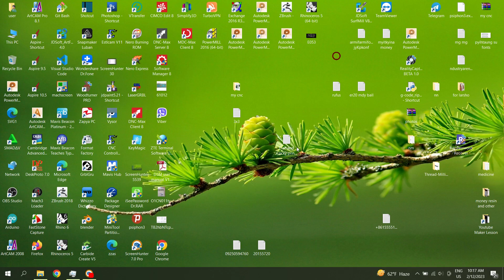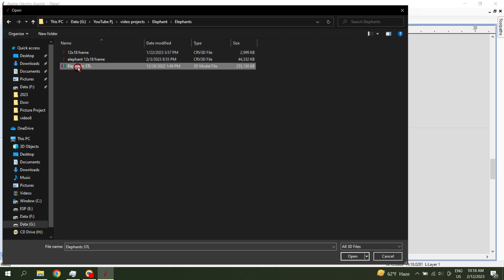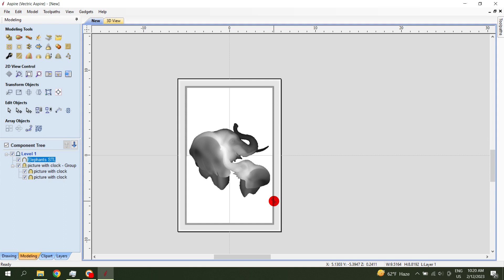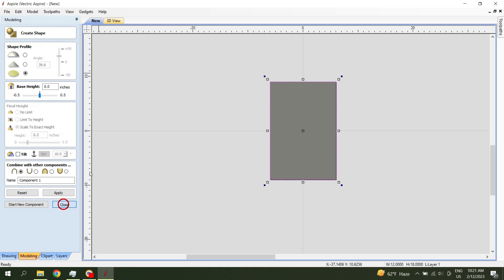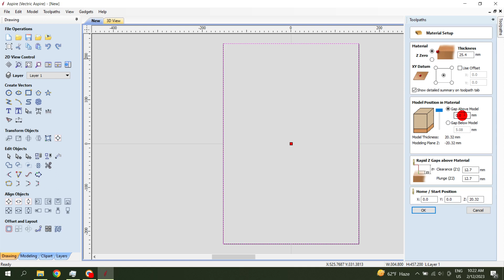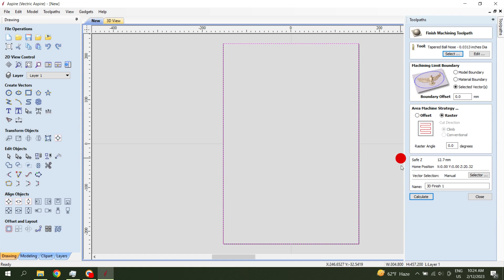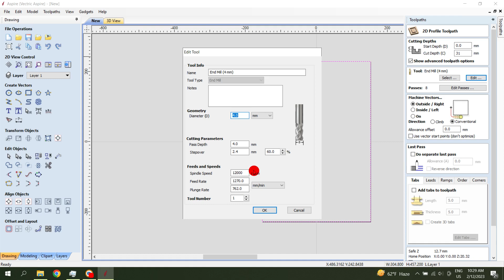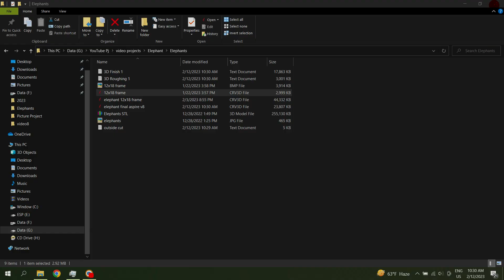Engraving Elephants // Antique Gold Paint // Vetric Aspire toturial // CNC Woodworking project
!Thanks! original Designer!!!

woodworking project
nc studio
wooden clock